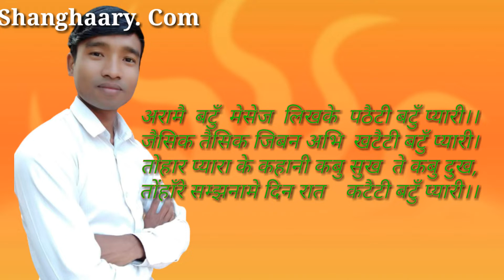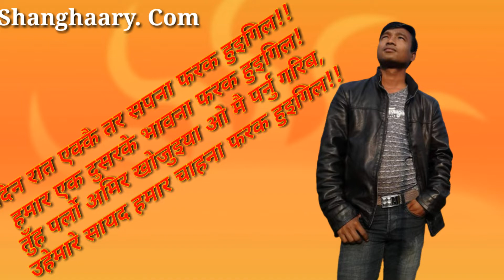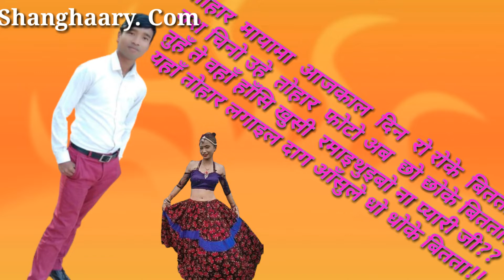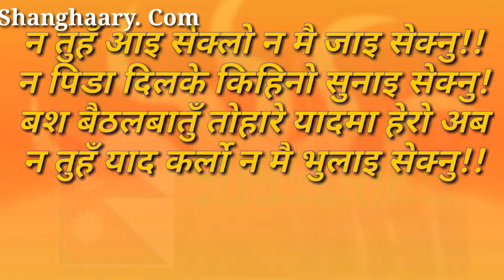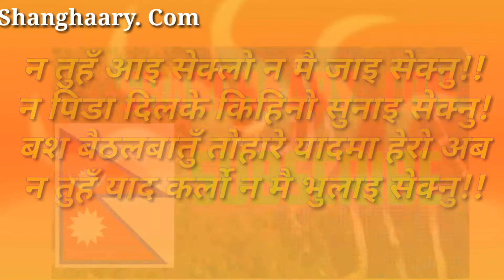न तुहँ आइ सेक्लो न मै जाइ सेक्नु पिडा दिलके किहिनो सुनाइ सेक्नु New Tharu Muktak by Mahesh Ram Tharu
एकदमै मार्मिक मन छुने थारू भाषामा लेखिएका यहाँ ६ वटा मुक्तकहरू वाचन गरिएका छन ।